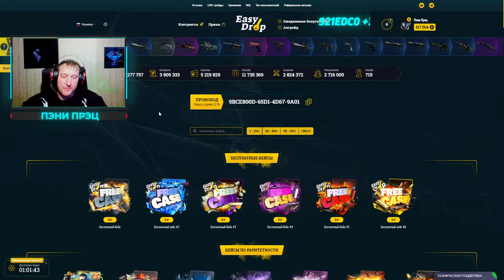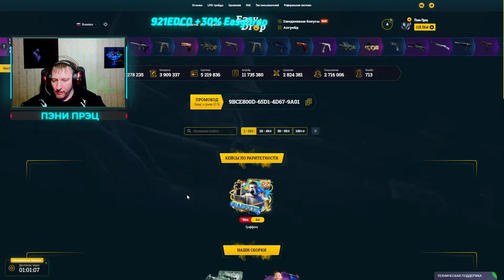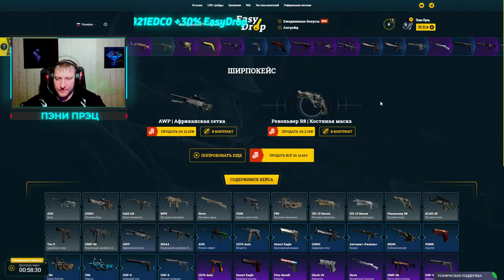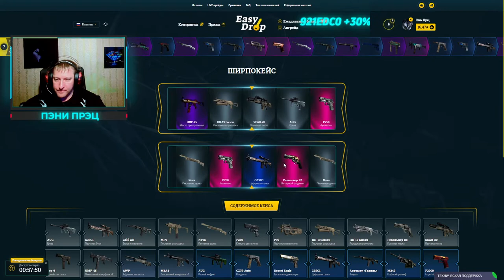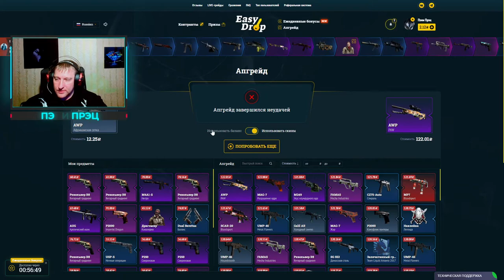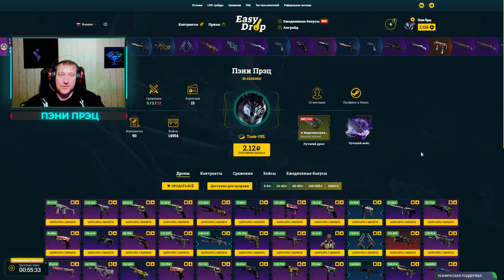EasyDrop ► Челлендж ► День 24